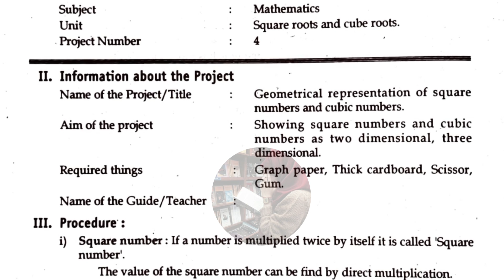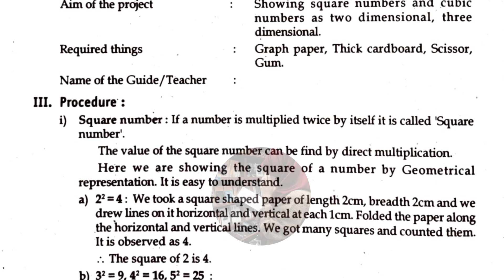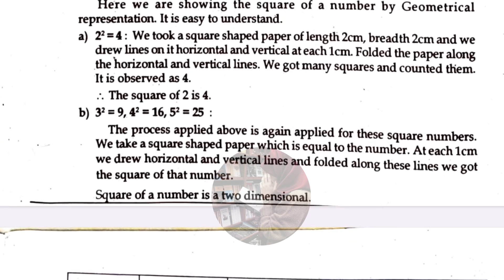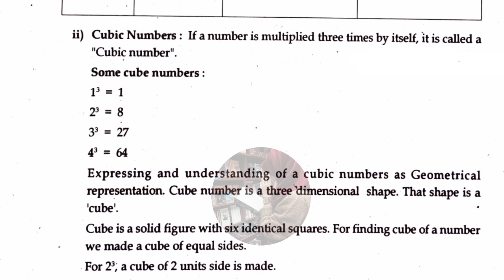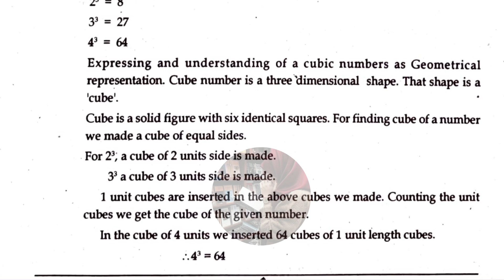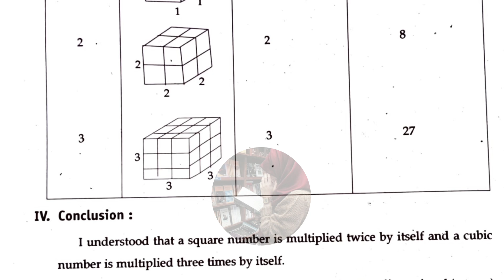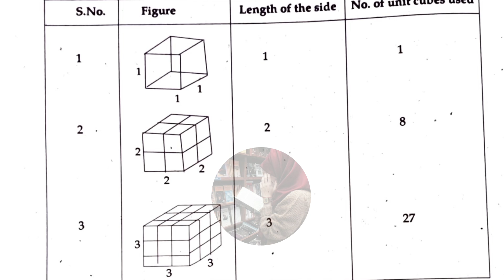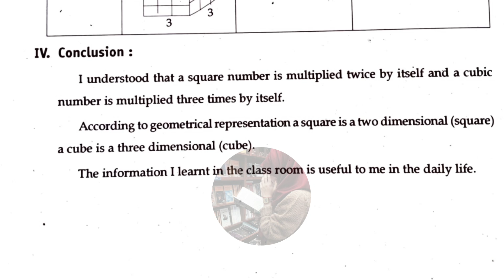8th Class 💯MATHS PROJECT "Square Roots and Cube Roots" 2024-2025 | 8th 💯FA-2 Maths Project Work -8th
8th Class 💯MATHS PROJECT "Square Roots and Cube Roots" 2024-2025 | 8th 💯FA-2 Maths Project Work - 8th Class 🗞️📜
8th Class 💯MATHS PROJECT "HCF and LCM" 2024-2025 | 8th 💯FA-2 Maths Project Work - 8th Class 🗞️📜 mathsprojectwork 8th thmathsprojectwork